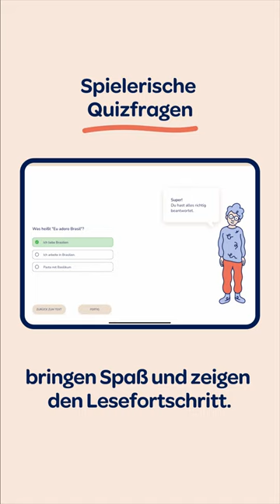Was ist die alphaben-App?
IG Reel animation for the app «alphaben».